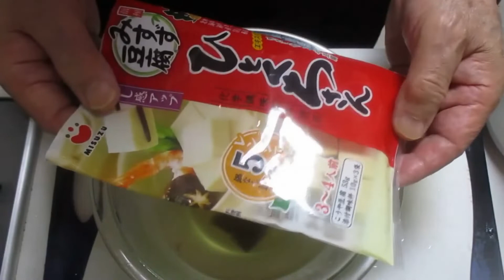高野豆腐とコンニャクの煮物：全編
高野豆腐とコンニャクの煮もの：Part.Ⅰ